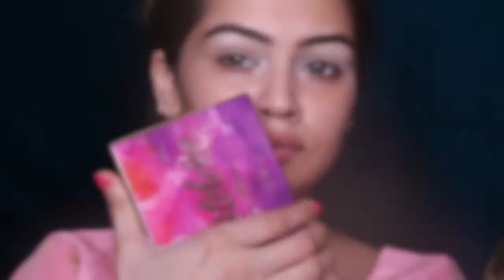INDIAN BRIDAL SOFT HALO EYE MAKEUP TUTORIAL / by Garima G6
i wish you all going to like this halo makeup tutorial.
its very soft halo.
xoxo
Garima G6